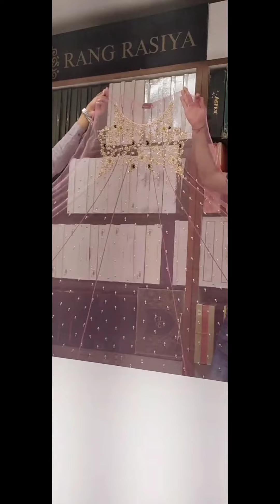Designer dreses /wedding shopping day 2.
Plz follow me#ttending#virql#dpz#videos#instagarmvideos#foryou#foryoupage#trend things#fashion#trend#cosmetics#skin#skincare#tips#beautytips#skincareroutine#setting#working#beautyproducts#products.